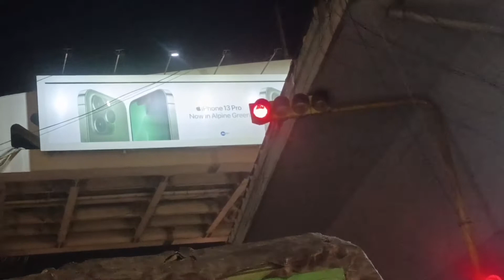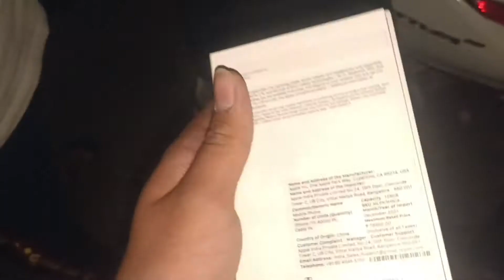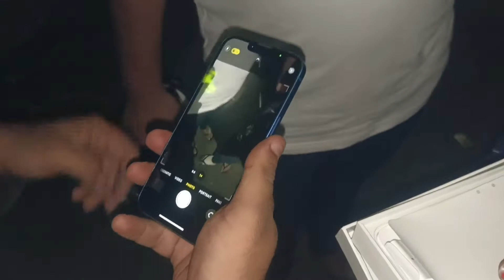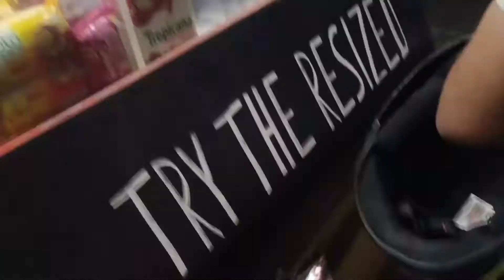Iphone 13 Unboxing! Chotakapoor Vlogs